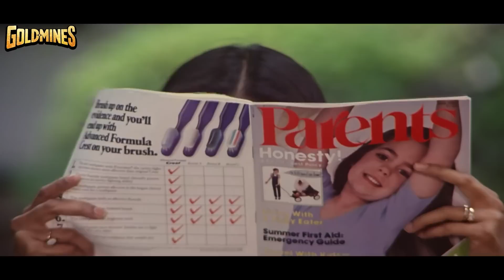सुनील दत्त की खुश खबरी सुनकर स्मिता पाटिल मायूस हो गयी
Movie:- Dard Ka Rishta (1982)
Starcast:- Sunil Dutt, Ashok Kumar, Reena Roy, Smita Patil, Dr. Naaz Hussein